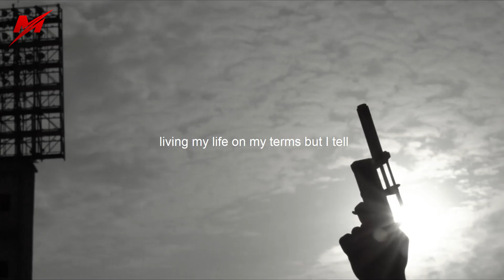THE POWER OF LIVING ON PURPOSE A Guide for the Soul | Motivational Video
Making choices that make your life better is not always easy.
Live with purpose and be intentional about the choices you make in order to build a meaningful life.

Speakers:
Les Brown
Eric Thomas
Nick Vujicic

⭐Books about Personal Development

Footage licensed through Videoblocks, Videohive, Pexels, Pixabay, Unsplash, Freepik

1) This video has no negative impact on the original works
2) This video is also for teaching purposes.
3) It is transformative in nature.

Motivision does not own the rights to these audio voice over.